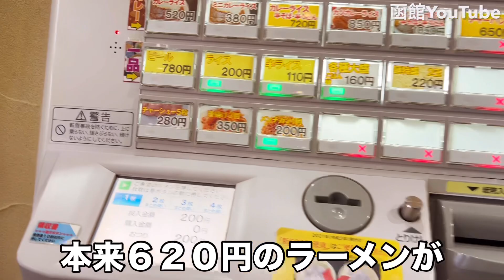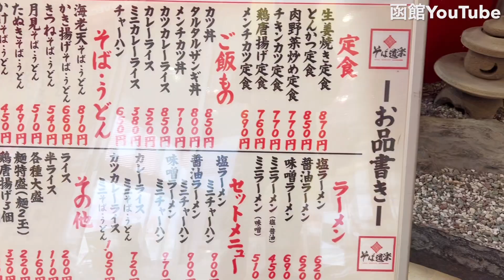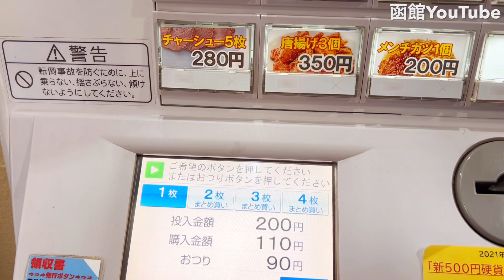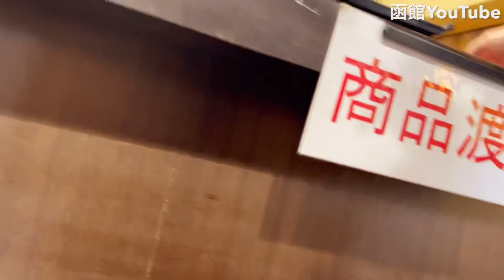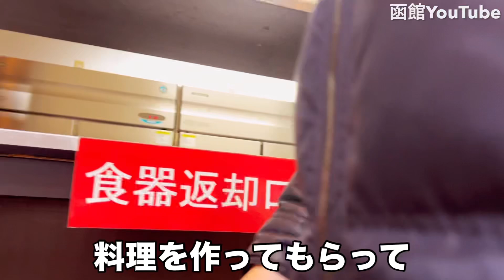探せばあるもんだねぇ〜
月曜日
(元日)
11時30分～17時00分
営業時間は異なる場合があります

2023年12月日投稿「函館YouTube」

これからも函館に愛されるお店
観光雑誌などに載らないようなお店を取り上げていけたらと思います。

【新店舗】【老舗店】【飲食店】【飲食店以外の業種】
函館YouTubeは【函館のあらゆる店舗を紹介していきます】
動画での広告作りをお考えの方はぜひご連絡ください。

■メディア放送
【NHK】『ほっとニュース函館』リポーター・調理人
【FMいるか】『リスペクトーク』準レギュラー
【BSよしもと】『Cheeky`s a gogo!』

動画制作の費用など気になる方は🔽

最新のお得な情報・撮影の裏側・未公開映像が見れる
月額１９０円から入れるメンバーシップに入って
メンバーシップ内だけのライブ配信やコミュニティーでもっと絆を深めましょう。

↑こちらをクリックすると画面が変わり詳しく見ることができます。
特典が色々あります😊

１９０円・３９０円・９８０円と選べます。

▪️スポンサー様枠・放送の冒頭で社名、どんな社会貢献活動をしていか内容をお伝えします。
週に１回放送を予定・12,000円